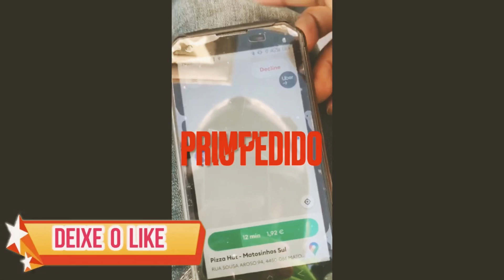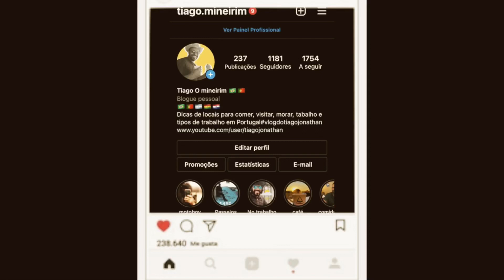BOLTFOOD Motoboy em Portugal atualização sobre entregar em PORTUGAL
NESTE VIDEO QUE MOSTRA COMO ESTA BOLT FOOD GLOVO E UBEREATS em PORTUGAL, ATUALIZAÇÕES DE COMO ESTA OS APLICATIVOS OU APLICAÇÕES  COMO E VIDA DE UM MOTOBOY, ESTAFE OU ENTREGADOR COMO ESTA O RENDIMENTO.

Vlog do Tiago Jonathan o mineirim em portugal nossos, meu video voce vera quanto ganhei em um dia de trabalho no GLOVO e trabalhando na UBEREASTS,  e se ainda vale apenas trabalhar nesta aplicativo OU aplicação em 2021, vejo o video de um motoboy fazendo entrega em portugal e quando facturei na plataforma de GLOVO OU UBEREATS aqui no porto em portugal, custo de vida em portugal, arrendamento ou aluguel em portugal, a vidade brasileiro em portugal em 2021. como morar em portugal em 2021 e também como se legalizar em Portugal em 2021. se voce gosta de assunto sobre Portugal e porto em 2021 e aqui mesmo seu local para fica.